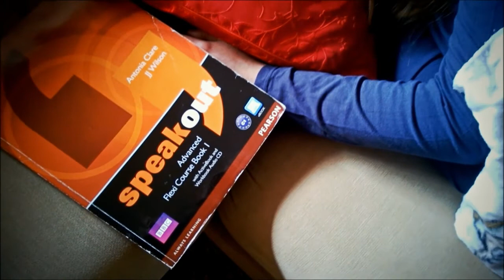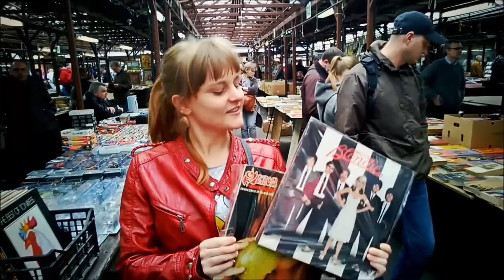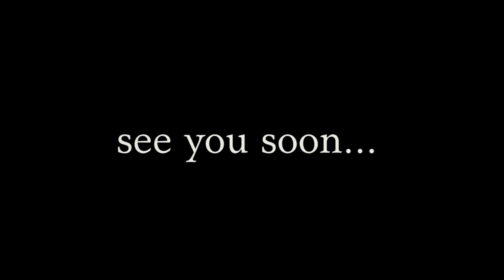Camp America 2014 Application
Here is my Camp America Application Video! :)
Just placed ! :) West Virginia :)

No infringement intended for use of music.